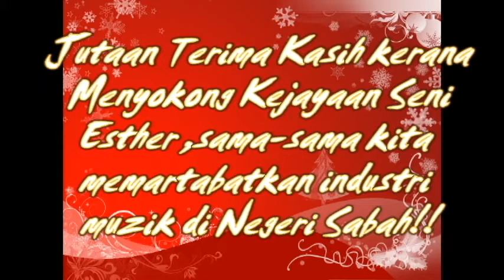Pesanan dari Esther OIAM untuk EOFC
Pesanan ikhlas dr idola EOFC sempena hari Natal 2011